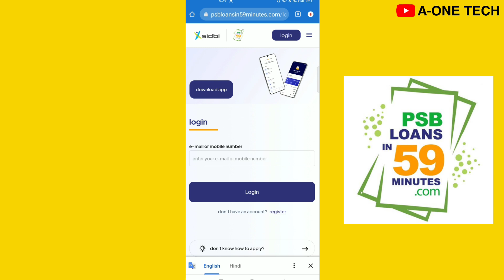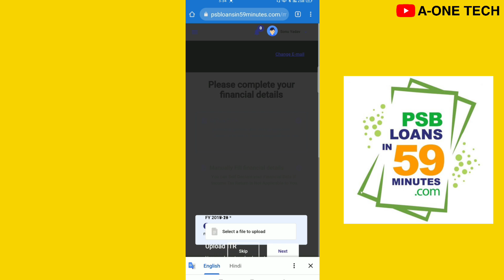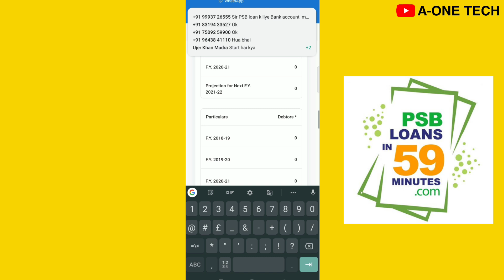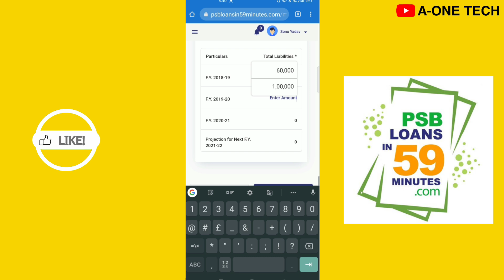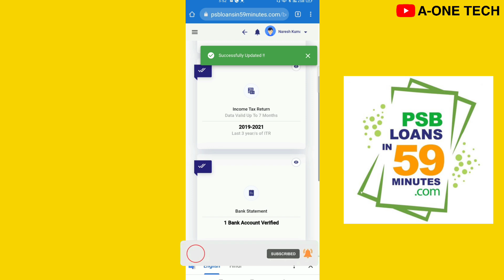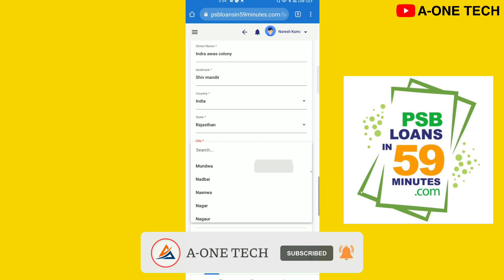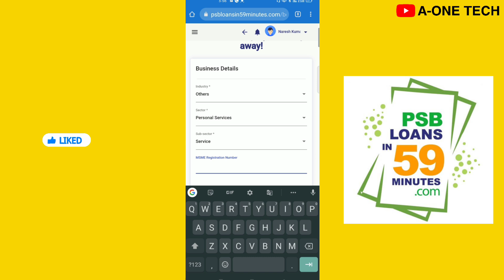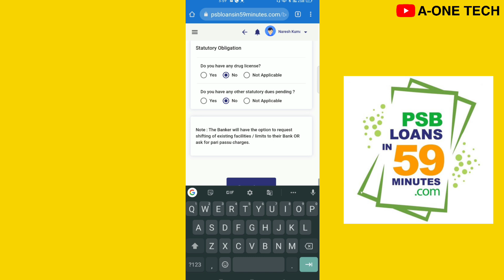SBI Pm Mudra Loan Online | PSB Loan Apply Online कैसे करें | How to Apply PSB Loan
About this video :- SBI Pm Mudra Loan Online | PSB Loan Apply Online कैसे करें | How to Apply PSB Loan | PM Mudra Loan 🏦